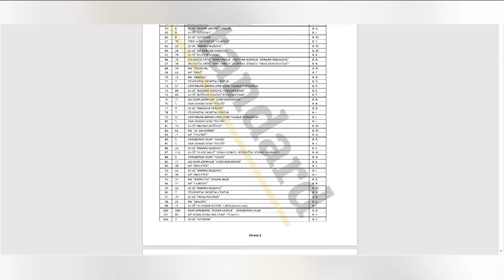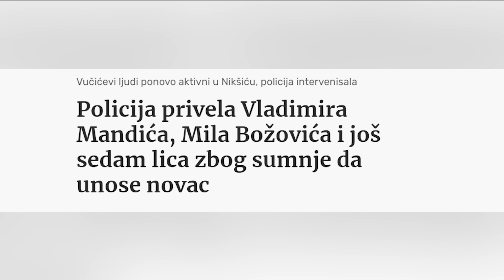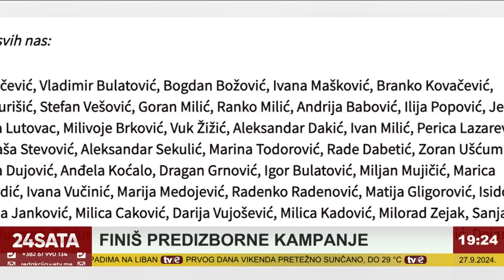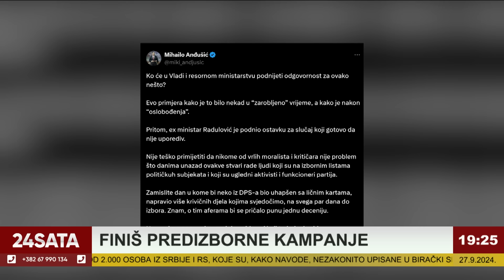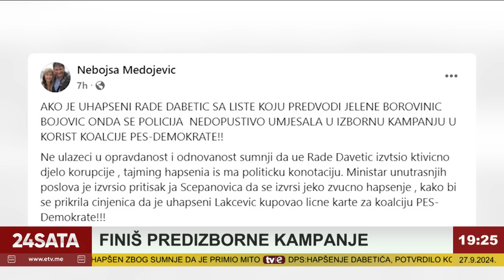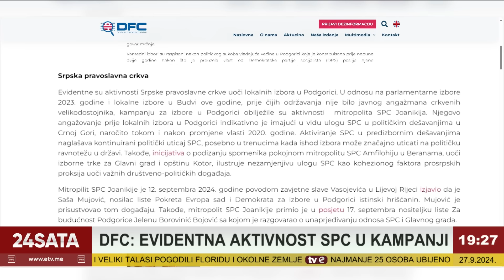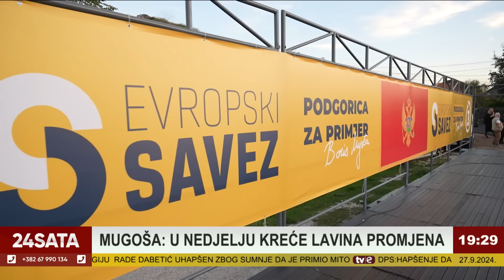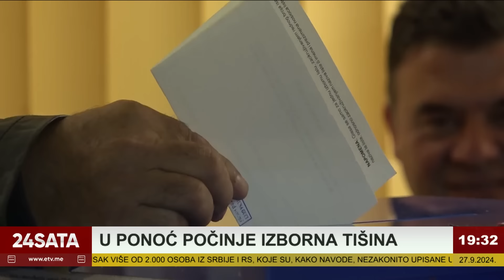Informativna emisija: 24 sata - 27.09.2024.